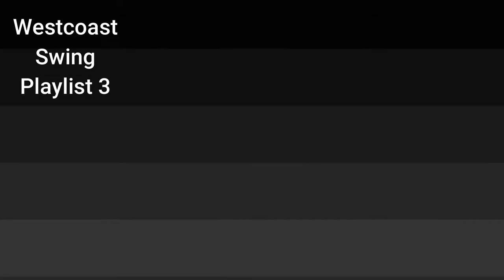Westcoast Swing Music Playlist 3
This is a music playlist westcoast swing for Ballroom Dancing, club dancing, any kind of dancing, or just to listen to when you feel like it.
No Modifications to the music was made. For Competitive tempo music please visit our club playlist of you can find more information on our website.
Visit our Youtube page for social and club music as well as Competitive ballroom music to the NDCA bronze specified tempos.

We do not own or claim to own any rights to the music in this video